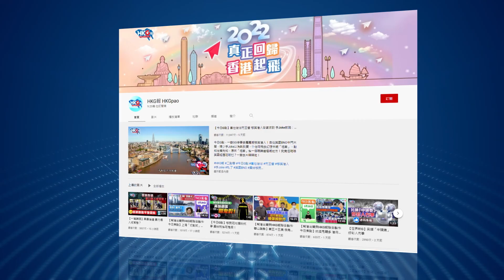【今日G點】戴耀廷又判監10個月 網民串爆大讚：戴生將黑暴老中青送入冊 維護國安居功至偉！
今日G點，一齊GG「另類國安守護神」戴耀廷！

港大法律系前副教授戴耀廷又判監！他因為於2016年立會選舉，登廣告推動「雷動計劃」，昨日被判入獄10個月。眾所周知，戴耀廷因為佔中案入冊，現在又來一宗選舉案，還有「35+初選案」審訊等著。不過，有網民反而大讚他是個維護國家安全的另類人才，因為單憑他一個人，就成功令黃黑陣營大量政客入冊，短時間內令黑暴架構崩潰！

原圖、原片：港台新聞圖片及片段、電影《喜劇之王》片段、星島日報圖片、香港商報圖片、Now新聞截圖、橙新聞圖片